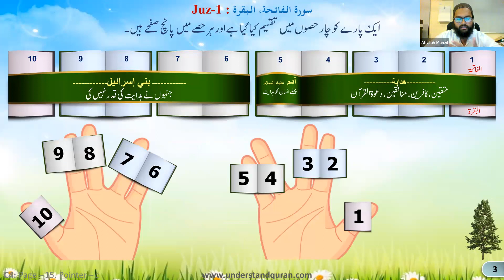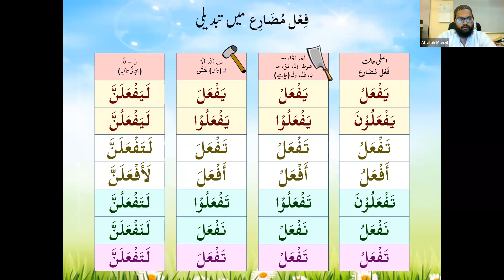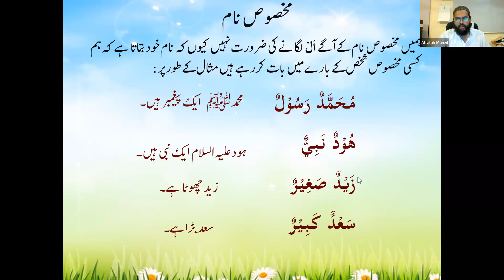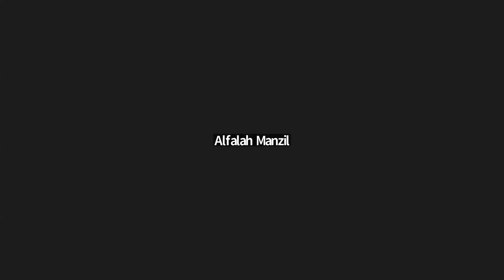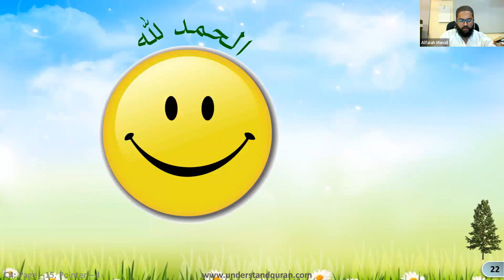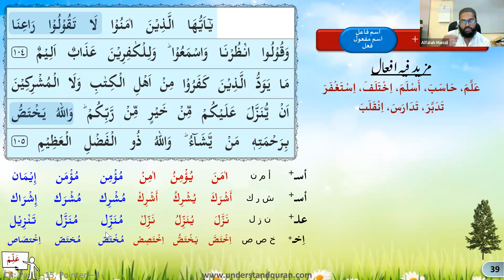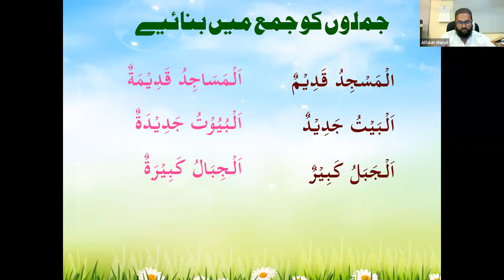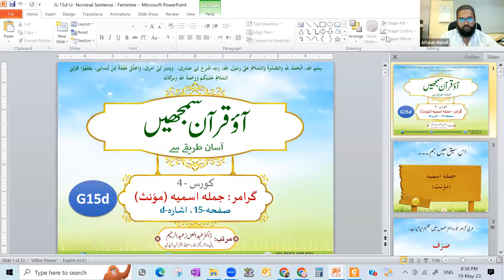QC4 Batch # 27 Lesson 15c 15d